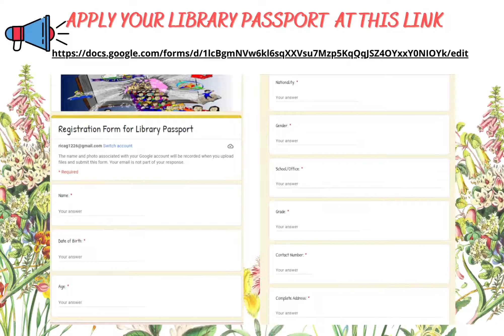Library Passport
- The Urdaneta City Library Passport serves as passes to avail the children's library services such as loaning out of books and other library materials. This will also serve as your record of the books read.

Library Membership Requirements:
*Resident of Urdaneta City
*Application Form (Filled out)
*School ID with home address
*Parents Consent
*2 pcs (1x1 picture)
*Barangay Clearance if there is no ID Available